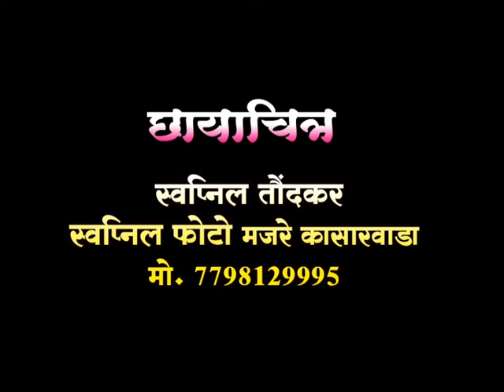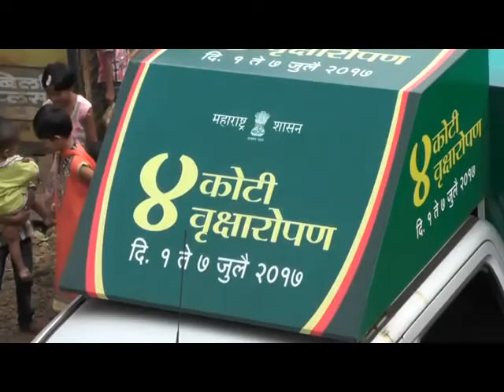Dindi sohala in kasarawada by swapnil photo